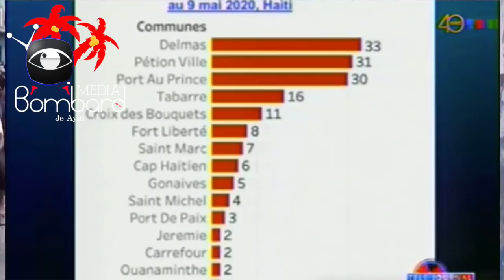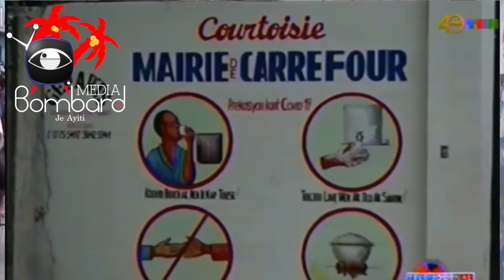Bèw! Travay Kafou Jòf Pou Ale Pòdepè: Men Preparasyon Pou Mete Asphalt Kap Fèt Sou Wout La Koulye a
Teknisyen Ministè Travo Piblik Transpò ak Kominikasyon (MTPTC) ap vanse a travay sou wout Kafou Jòf pou ale Pòdepè a. Ranblè ak elajisman ak preparasyon pou mete asphalt se travay sa yo kap fèt sou wout la koulye a